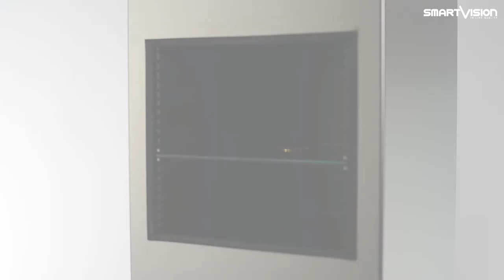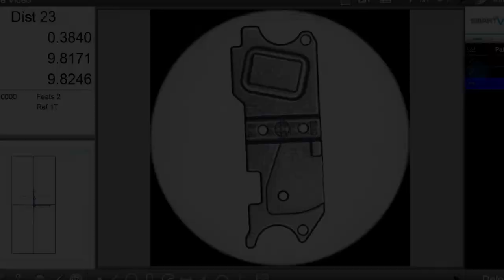Smart_Projector_Quattro High Performance ZOOM Video Measuring Instrument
Smart_Projector_Quattro is an automatic Profile Projector that combines the precision, objectivity, repeatability and user-friendliness guaranteed by SmartVision’s Technology.With a innovative optical solution of zoom lenses in only one instrument, Smart_Projector_Quattro allows four different magnifications, changing the Field of View by software, making this product a 4-in-1 solution for complete and automatic dimensional check of a wide range of products. Quality Control System Made in Italy by SmartVision: High Level of Quality and Innovation!